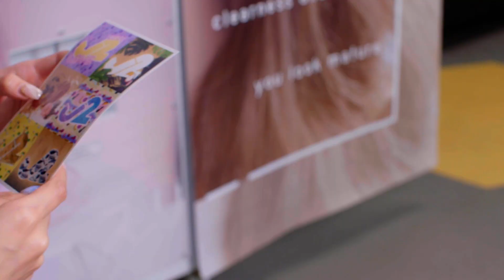有種正，叫一出現就搶鏡！